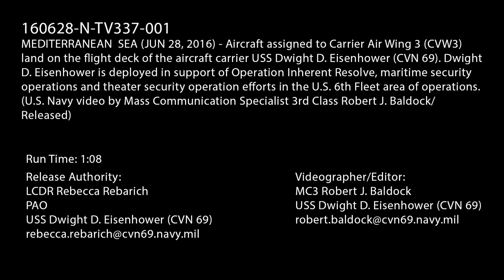USS Dwight D Eisenhower: Night Flight Operations in Support of Operation Inherent Resolve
MEDITERRANEAN  SEA (JUN 28, 2016) - Aircraft assigned to Carrier Air Wing 3 (CVW3) land on the flight deck of the aircraft carrier USS Dwight D. Eisenhower (CVN 69). Dwight D. Eisenhower is deployed in support of Operation Inherent Resolve, maritime security operations and theater security operation efforts in the U.S. 6th Fleet area of operations. (U.S. Navy video by Mass Communication Specialist 3rd Class Robert J. Baldock/ Released)